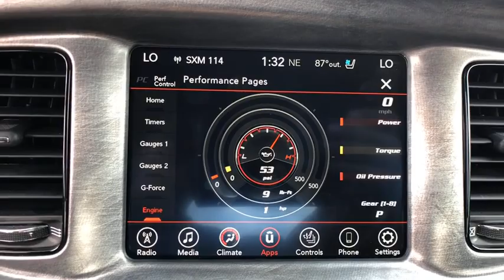2017 Dodge Charger Orlando, Deltona, Sanford, Oviedo, Winter Park, FL C2610P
2017 Dodge Charger Daytona 340 - Stock#: C2610P - VIN#: 2C3CDXCT8HH622406

5.7 Liter V8 Engine **Alloy Wheels** Moonroof **Satellite Radio **8.4 in Display **Bluetooth **Mobile Hotspot **Steering Wheel Mounted Shift Paddles** Cruise Control **Rear Spoiler **Power Heated Mirrors **Sport Front Seats **Automatic Headlights** Leather / Suede Cabin **Power Front Seats **Power Outlet **60/40 Folding Bench** Auto-dimming Rearview Mirror **Performance Suspension **Autostick Sequential Shift Control **Rear Armrest/ Cupholders** Driver Memory Settings **Tilt/Telescopic Steering Column **Keyless Start/ Entry **16 City/ 25 Hwy **
TRANSMISSION: 8-SPEED AUTOMATIC (8HP70)  (STD),POWER SUNROOF,ENGINE: 5.7L V8 HEMI MDS VVT  (STD),QUICK ORDER PACKAGE 29S DAYTONA 340  -inc: Engine: 5.7L V8 HEMI MDS VVT  Transmission: 8-Speed Automatic (8HP70)  Ventilated Front Seats  Black-Edged Premium Floormats  Heated 2nd Row Seats  Carbonite Interior Accents  Heated Steering Wheel  Black 1-Piece Performance Spoiler  Dodge Performance Pages  Bright Pedals  Daytona Front Grille Badge  Performance Suspension  Lower Bodyside Bodycolor Cladding  Goodyear Brand Tires  Projector LED Fog Lamps  Functional Hood Scoop  Black Grille  Body Color Fascias  MOPAR Cold Air Intake System  ParkSense Rear Park Assist System  Daytona Edition Group  Power Tilt/Telescope Steering Column  Leather Trim Seats  Power Driver/Passenger 4-Way Lumbar Adjust  Illuminated Rear Cupholders  Gloss Black I/P Cluster Trim Rings  Driver & Passenger Lower LED Lamps  Satin Black Charger Decklid Badge  High Speed Engine Controller  Rear Seat Armrest w/Storage Cupholder  Power Front Driver/Passenger Seats  Power Heated Memory Mirrors w/Man F/Away  Front Overhead LED,BRAZEN GOLD/BLACK  DAYTONA PERFORATED SUEDE/LEATHER SEATS,TIRES: P245/45ZR20 AS PERFORMANCE  (STD),MANUFACTURER'S STATEMENT OF ORIGIN,DAYTONA DECALS DELETE,PITCH BLACK CLEARCOAT,Rear Wheel Drive,Power Steering,ABS,4-Wheel Disc Brakes,Brake Assist,Aluminum Wheels,Tires - Front Performance,Tires - Rear Performance,Temporary Spare Tire,Heated Mirrors,Rear Defrost,Intermittent Wipers,Variable Speed Intermittent Wipers,Daytime Running Lights,Automatic Headlights,AM/FM Stereo,Satellite Radio,Premium Sound System,MP3 Player,Steering Wheel Audio Controls,Auxiliary Audio Input,Bluetooth Connection,Bucket Seats,Heated Front Seat(s),Power Driver Seat,Pass-Through Rear Seat,Rear Bench Seat,Trip Computer,Power Windows,WiFi Hotspot,Driver Adjustable Lumbar,Leather Steering Wheel,Keyless Entry,Power Door Locks,Keyless Start,Remote Trunk Release,Universal Garage Door Opener,Cruise Control,Climate Control,Multi-Zone A/C,Driver Vanity Mirror,Passenger Vanity Mirror,Driver Illuminated Vanity Mirror,Passenger Illuminated Visor Mirror,Auto-Dimming Rearview Mirror,Smart Device Integration,Remote Engine Start,Engine Immobilizer,Traction Control,Front Side Air Bag,Telematics,Tire Pressure Monitor,Driver Air Bag,Passenger Air Bag,Front Head Air Bag,Rear Head Air Bag,Passenger Air Bag Sensor,Child Safety Locks